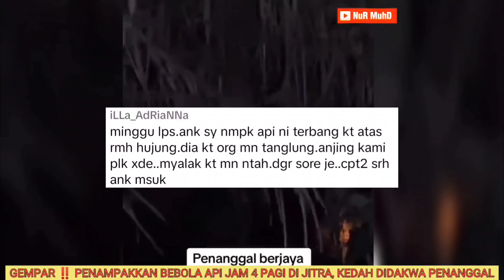GEMPAR‼️TERAKAM PENAMPAKAN "PENANGGAL" TERBANG🔴KEJADIAN JAM 4 PAGI DI JITRA, KEDAH